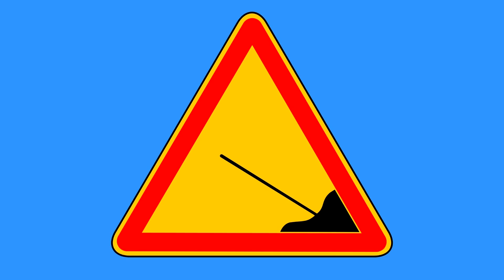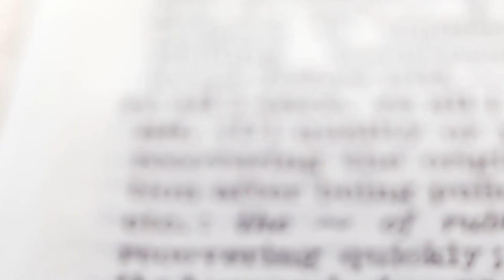100 Tips to Transform Your Life and Achieve Health, Happiness, Relationships and Success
100 Tips to Transform Your Life and Achieve Health, Happiness, Relationships, and Success.

In today's video, we delve into the key insights from Liz Moody's "100 Ways to Change Your Life." This guide offers practical tips for transforming your health, happiness, relationships, and success. We'll explore how to enjoy your wellness journey, hack your habits, ignite your creativity, embrace resilience, and live longer and healthier.

Join us as we break down these essential strategies and provide actionable steps to help you implement small but significant changes in your life. Whether you're looking to enhance your daily routines, boost your mental and physical well-being, or simply find more joy in everyday activities, this video has something for everyone.

Key Takeaways:

Enjoy your wellness journey by finding activities and foods you love.
Use science-backed strategies like the Fresh Start Effect and WOOP method to hack your habits.
Ignite your creativity by starting now and allowing your mind to wander.
Embrace resilience by reframing emotions and listing your resources.
Live longer and healthier with a nutrient-rich diet, good oral health, and a youthful mindset.

Bookville is a book review, book summary, and book recommendation YouTube channel. Bookville goes deep inside a book and gives the gist of the book so that the viewers can make a good decision about buying that book.